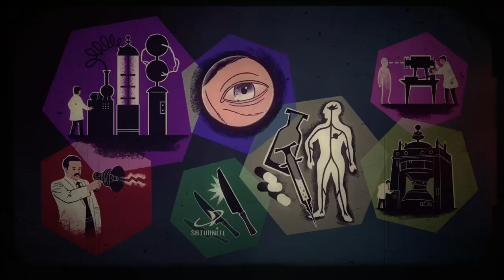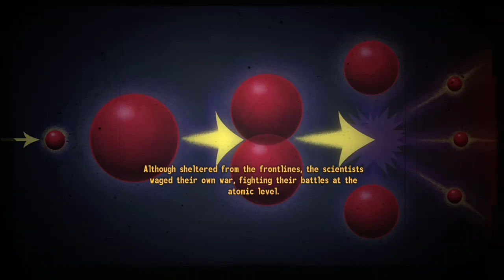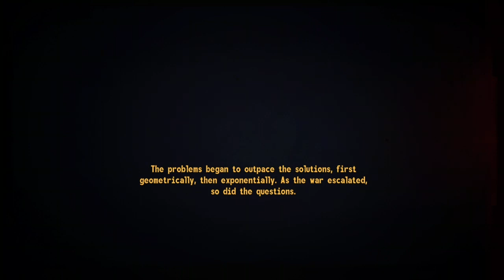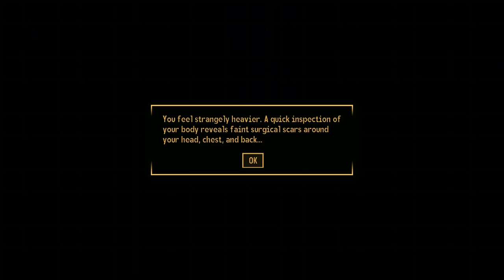Fallout: New Vegas ( Part 48 - With Commentary ) Old World Blues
In Old World Blues, you are transported to the Big MT research crater and discover you're the only hope of saving the Think Tank - the strange group of post-human researchers who inhabit the facility. Recover all the weapons, armor, and tech of the Pre-War era and use them to help save all of Science!

Fallout: New Vegas is a post-apocalyptic action role-playing video game. It is a spin-off of the Fallout series and was developed by Obsidian Entertainment and published by Bethesda Softworks

Description tags: fallout new vegas, gameplay, playthrough, walkthrough, no commentary, commentary, xbox one, dlcs, dead money, honest hearts, lonesome road, old world blues, all endings, cutscenes, boss fights, fallout 4, outer worlds, team svitko